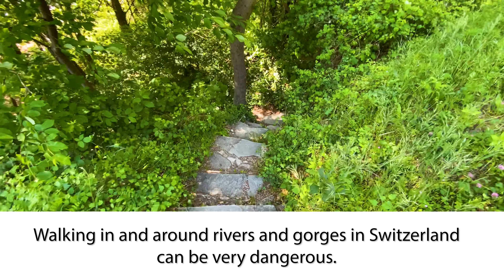Walking in Ponte Brolla, the most wonderful Swiss gorge 🇨🇭 Switzerland's nature is amazing!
Ponte Brolla is a wonderful gorge located in Ticino in Switzerland. The river Maggia flows through this Swiss valley for thousands of years, carving its way through rocks and creating a wonderful scenery. This canyon is one of the most beautiful in Switzerland. Enjoy this walking tour Ponte Brolla!

Please note that walking in and around gorges in Switzerland can be dangerous and you will visit at your own risk.